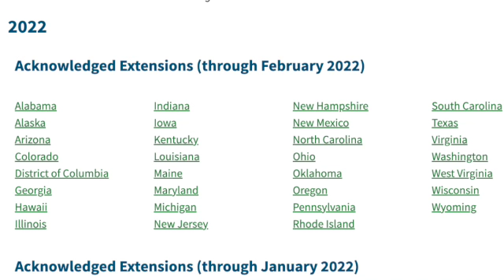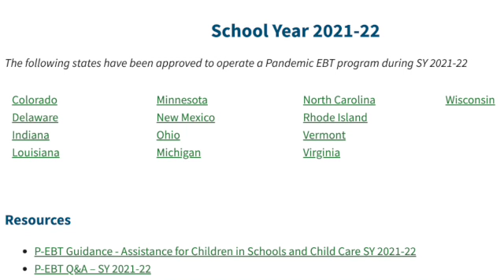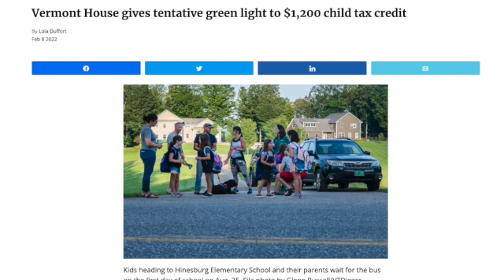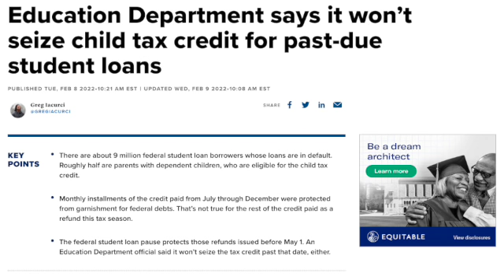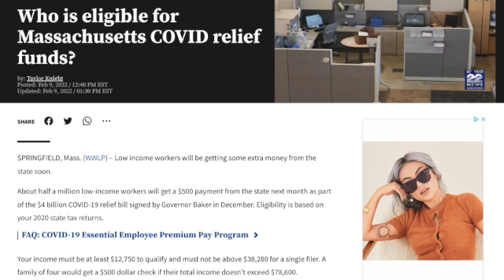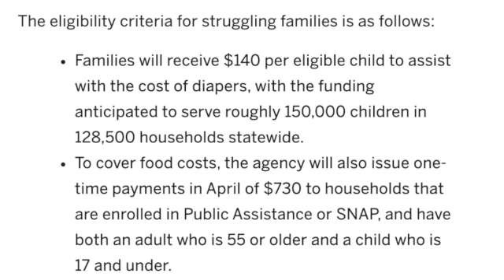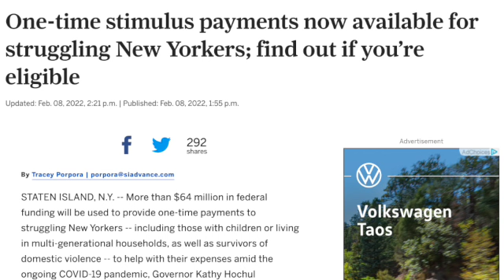PANDEMIC EBT: $730 EXTRA SNAP BENEFITS "ONE STATE" + $1200 CHILD TAX CREDIT, FEB. ALLOTMENT & MORE!